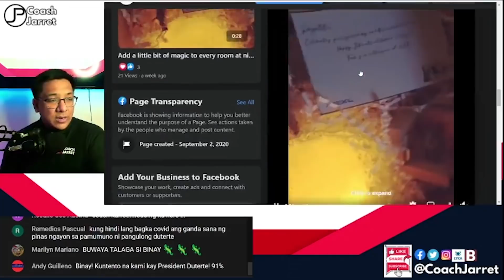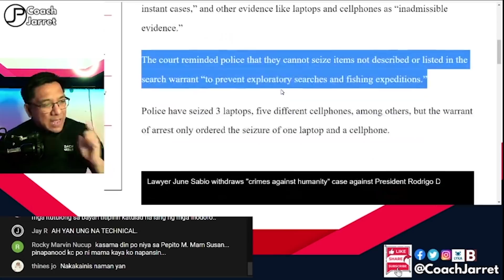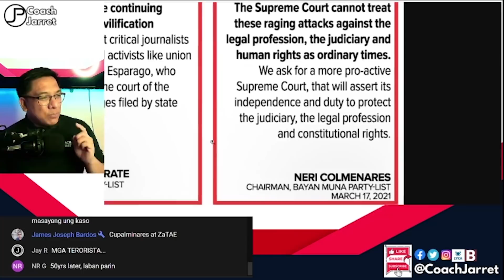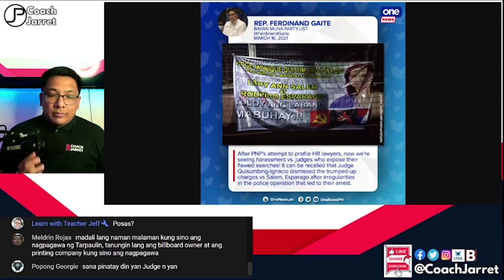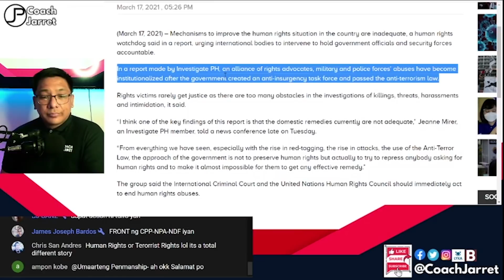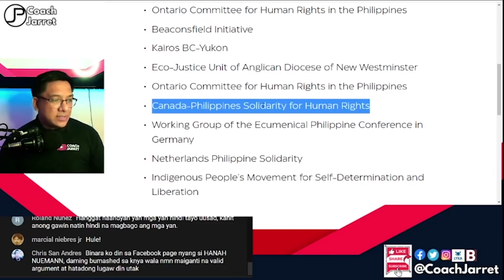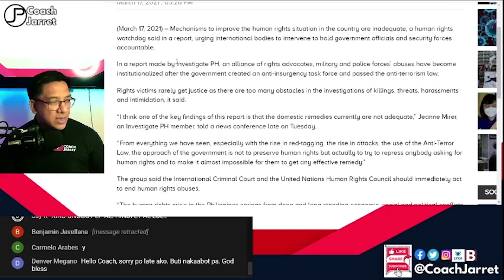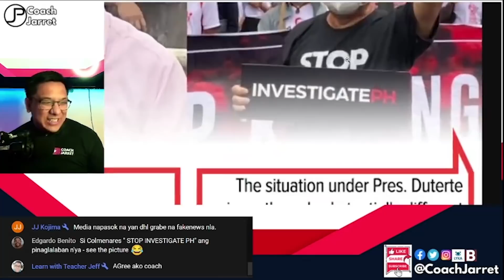JUDGE NA NAGPALAYA SA MGA "AKTIBISTA" SINIRAAN | TROPA NG MAKABAYAN TO THE RESCUE! PNP ANG NANIRA?!